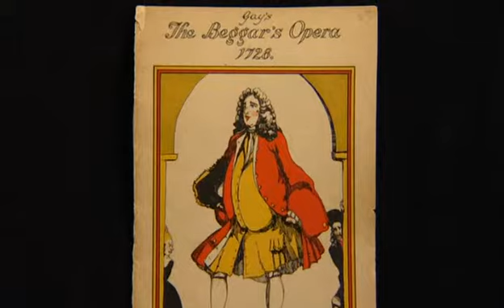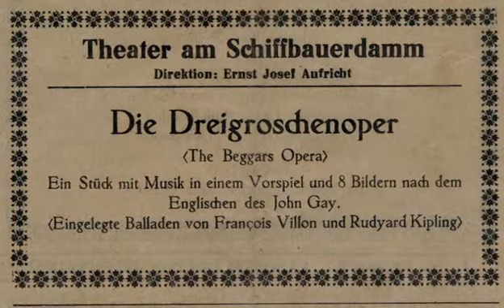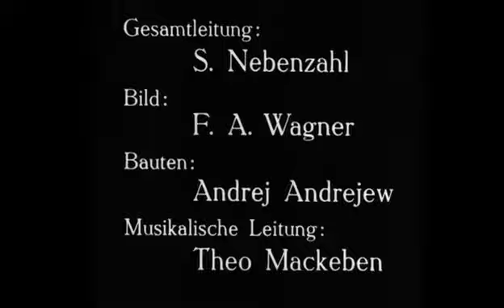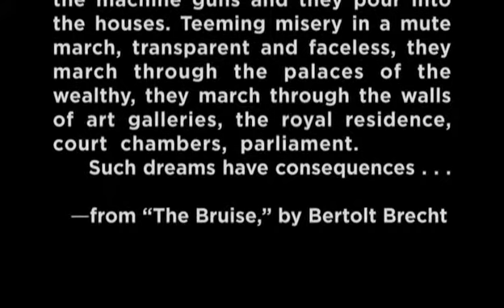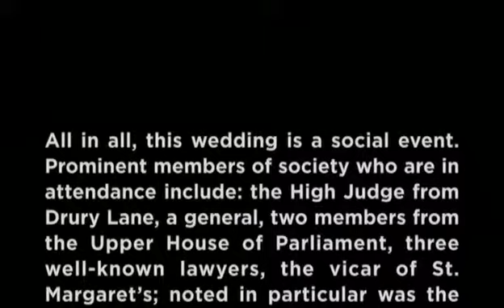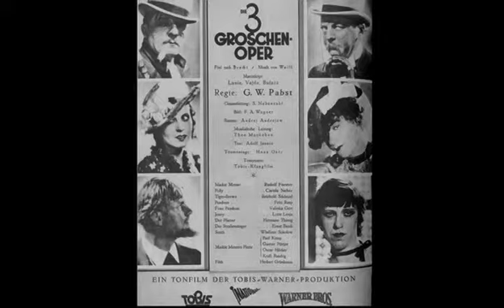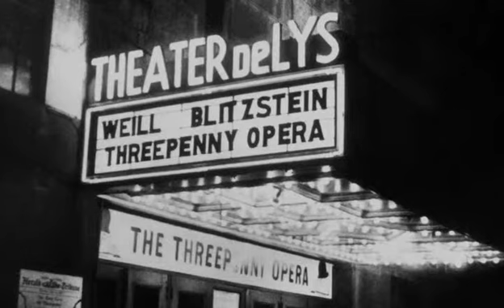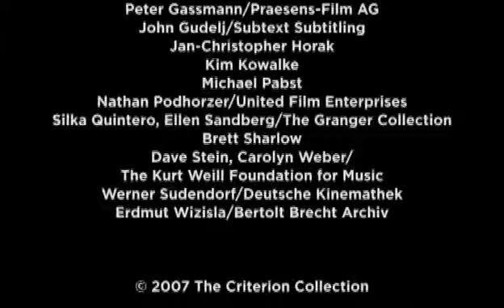Brecht vs Pabst - The Transformation of 'The Threepenny Opera'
Gli studiosi Eric Bentley e Jan-Christopher Horak, Kim H. Kowalke, direttore della Kurt Weill Foundation, e Michael Pabst, figlio del regista tedesco,  parlano della trasposizione cinematografica de "L'opera da tre soldi" (Die Dreigroschenoper) di Bertolt Brecht, realizzata da G. W. Pabst nel 1931.